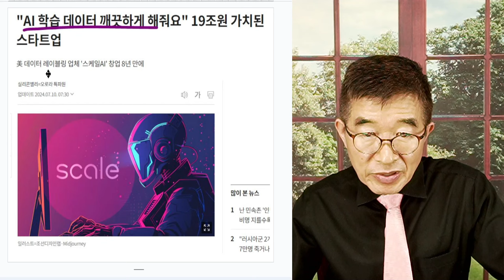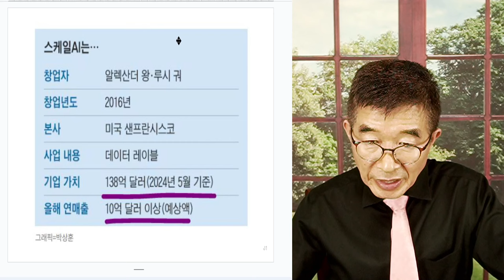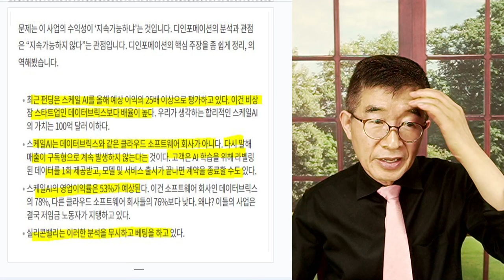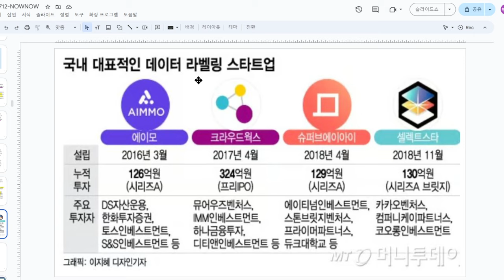데이터 레블링 / 스케일 AI, 고속성장 / 대규모 언어모델(LLM) 훈련을 위한 데이터 클리닝 비즈니스, 엄청난 규모! [공병호TV]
Bitcoin : 3MTW849AkP2ftLeSK2teZHMmzLu7Z83s9U